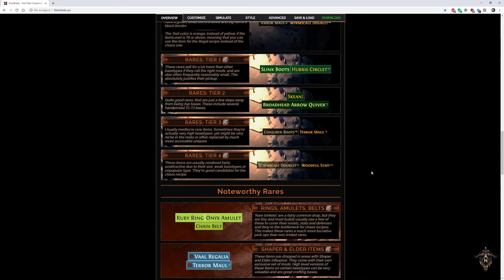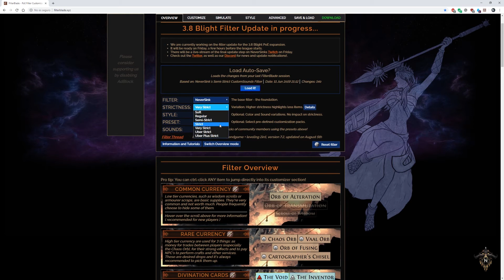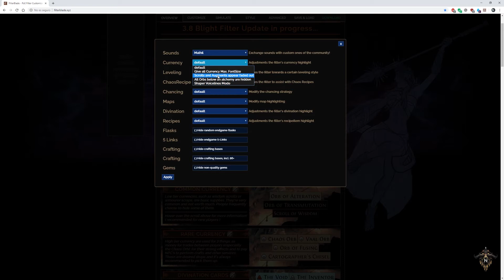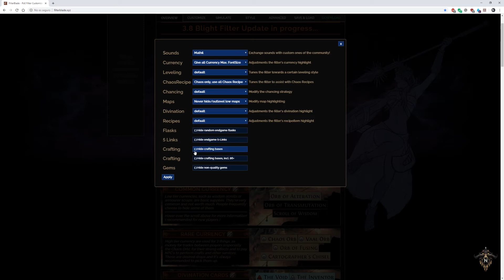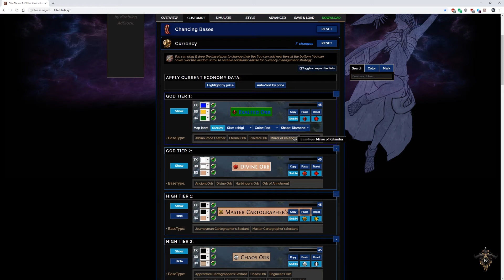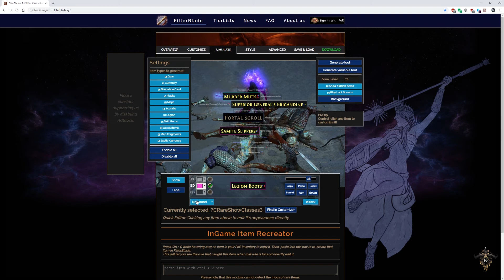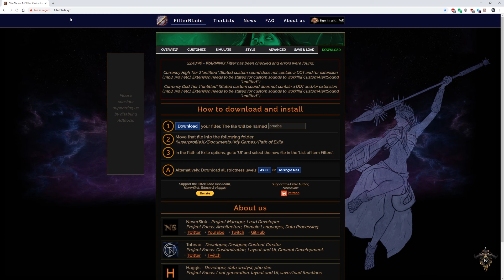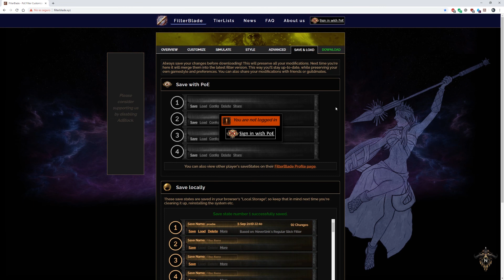Mis primeros pasos por PoE - Haz tu propio filtro [Blight]